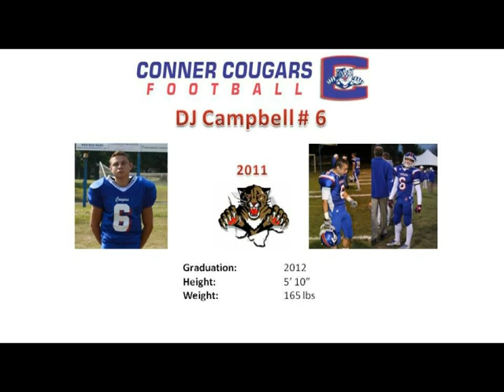DJ Campbell 2011.mpg